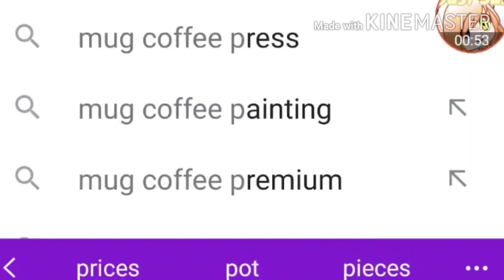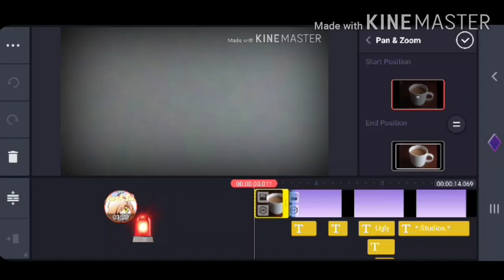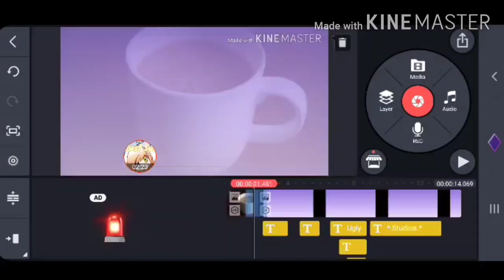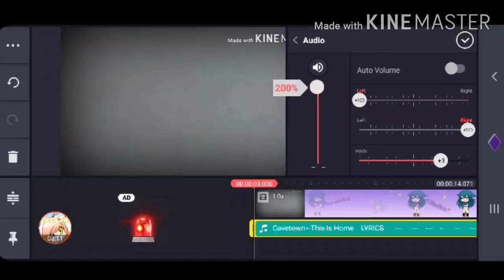How I made my intro